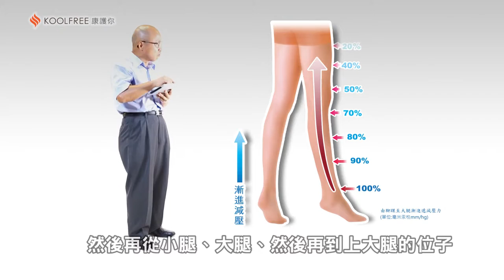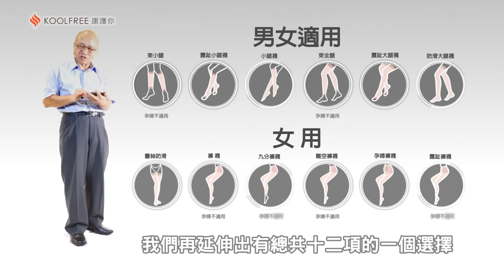康護你 壓力襪的秘密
壓力襪，幫助人體的第二個心臟 - 小腿，
幫助他將缺氧血推送回心臟